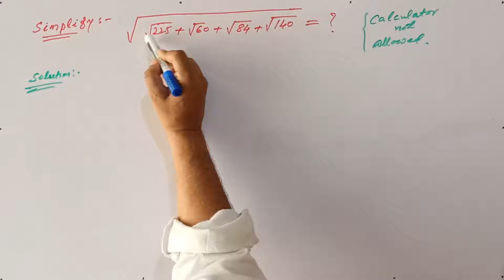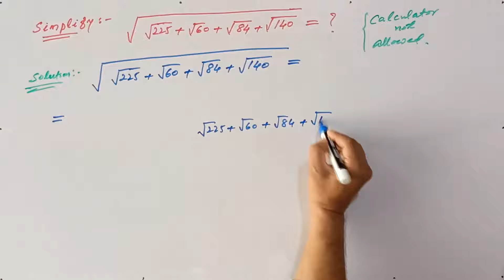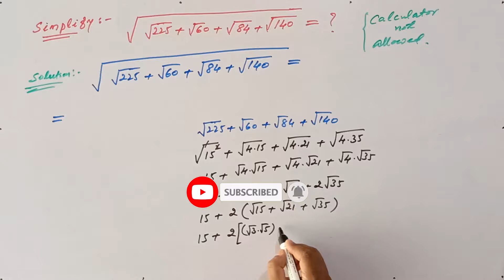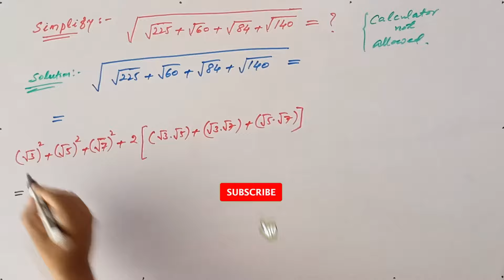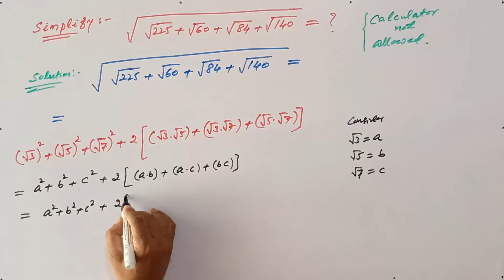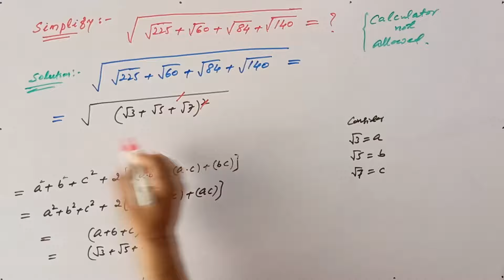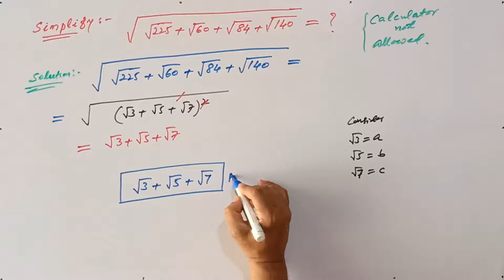Wonderful Radical Expression | Math Olympiad Training